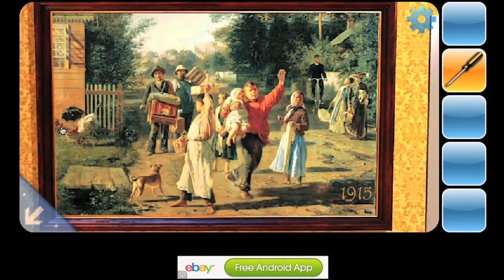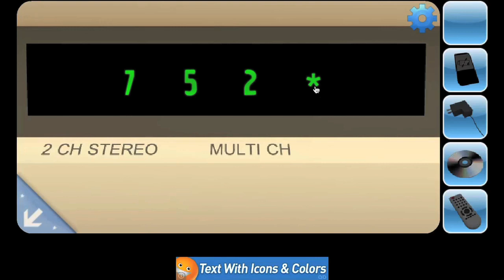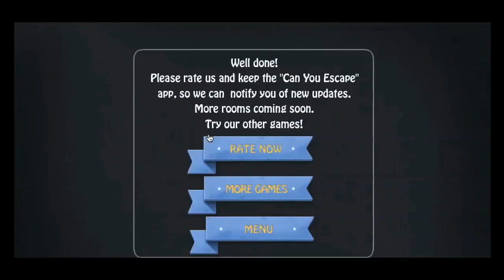Can You Escape Walkthrough Levels 1-10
- My favorite Samsung case
- My favorite iPhone case
- My favorite portable charger
- My favorite screen protector